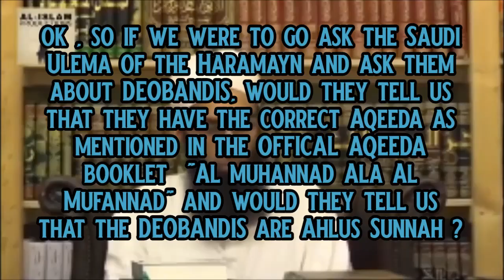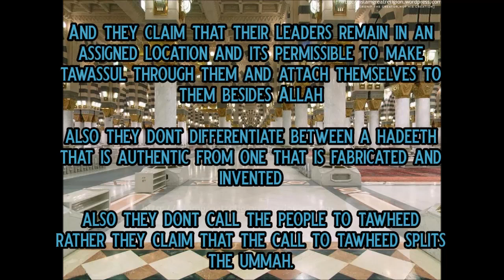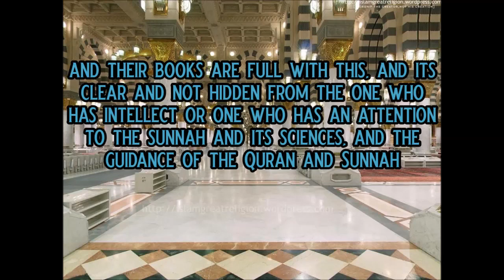Deobandi Aqidah: Al Muhannad | Approved by Scholars in the Haramayn?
Al-Muhannad 'ala al-Mufannad, also known as al-Tasdiqat li-Daf' al-Talbisat, was published in Urdu as 'Aqa'id 'Ulama' Ahl al-Sunna Deoband, and is a book that expresses some of the beliefs held by the Deobandis.

The Deobandi's claim that they have signatures from scholars in Mecca and Medina expressing that their beliefs are in accordance with that of the ahlus sunnah, yet these signatures are contested and are considered by some to be either a forgery or by scholars who were not upon the belief of the ahlus sunnah to begin with.

In reality, the scholars of the Haramayn are in consensus that the Deobandis are an innovated sect.

Sheikh Saleh as Suhaymee is a scholar of  masjid an Nabawi, Medina, and is well acquainted with their beliefs. In this video, he refutes and exposes them for their true aqidah.